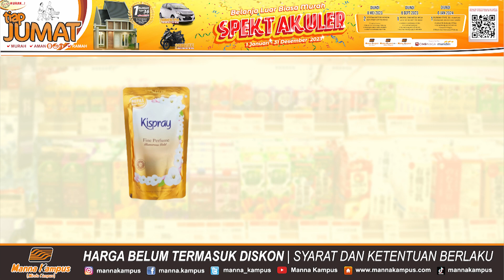Promo Jumat Peride 10 Februari 2023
Udah hari Jumat aja nih bunda, cek promo hari Jumatyukk bund.

Promo berlaku di seluruh cabang Manna Kampus yaa😉

Cuss siapin daftar belanjaan buat hari ini🥰